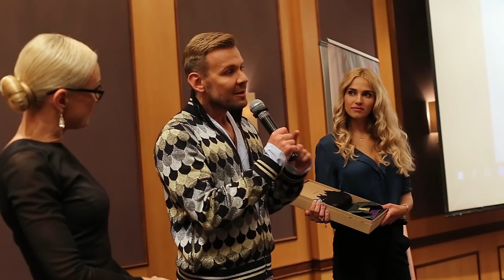Pokaz Semilac w Warszawie - Semilac i Dawid Woliński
Zobacz co działo się na wyjątkowym pokazie Semilac w Warszawie 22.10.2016. Gościem specjalnym był projektant Dawid Woliński, który zaprojektował dla Semilac limitowane kopertówki inspirowane kolekcją Unique.